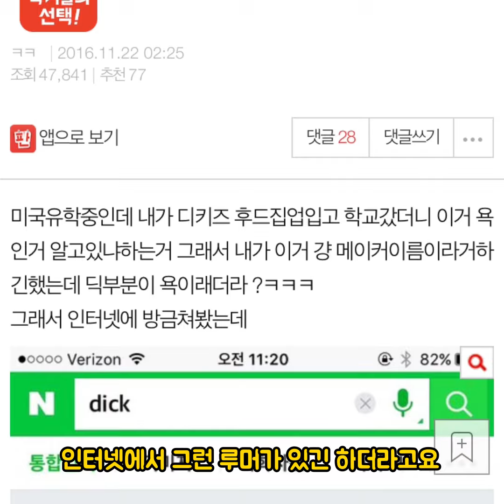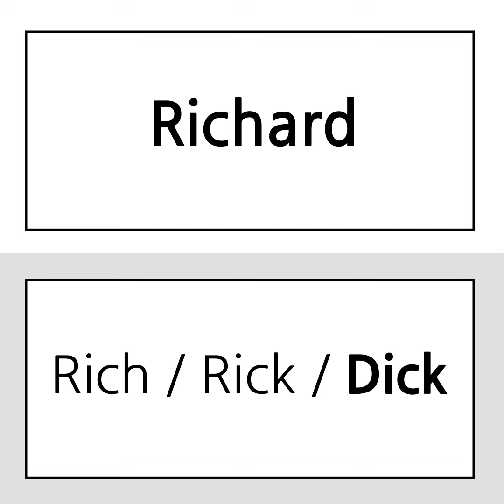디키즈(Dickies)가 고추들이라는 뜻이라고...?!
디키즈에 정말 그런 의미가 숨어있을까요?
그리고 Dick은 항상 그런(?) 뜻일까요?
오늘 영상에서 확인해보세요!

Free Music For Your Youtube Video